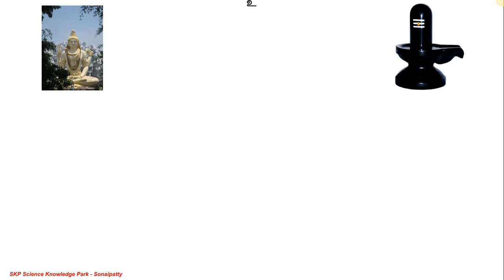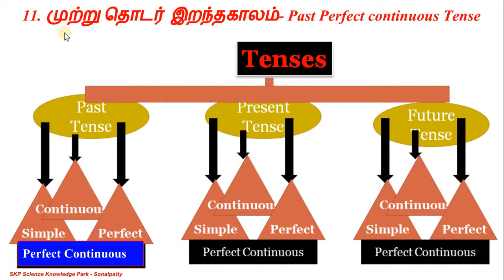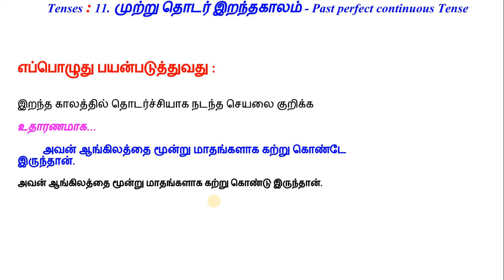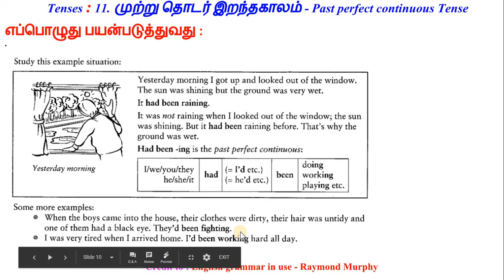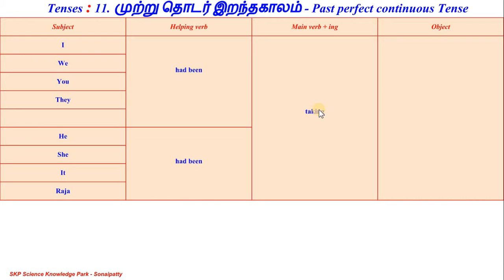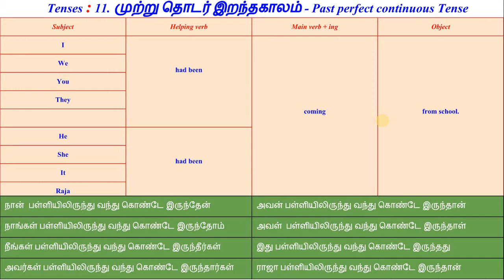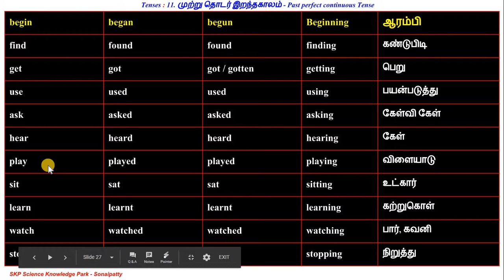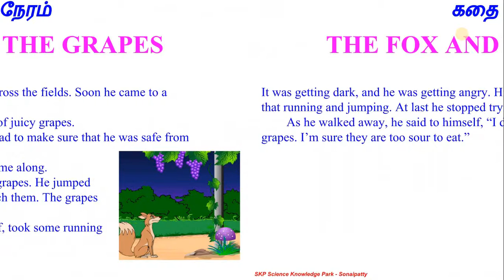121 முற்று தொடர் இறந்தகாலம் Past Perfect Continuous Tense Declarative Positive